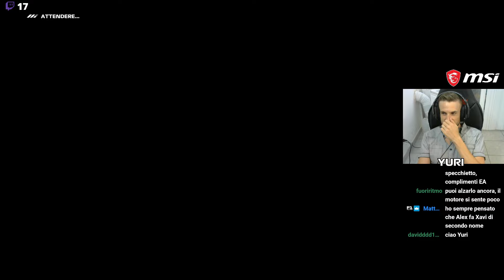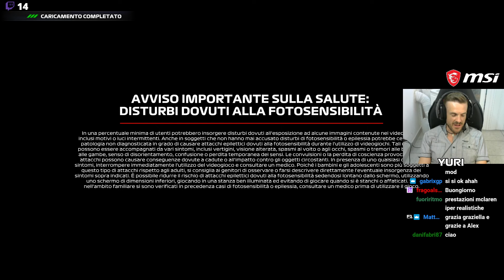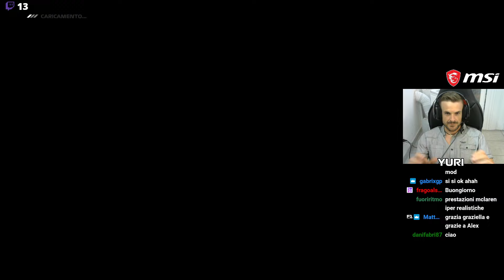MANSELL TORNA IN F1 | CARRIERA F124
Attrezzatura MSI